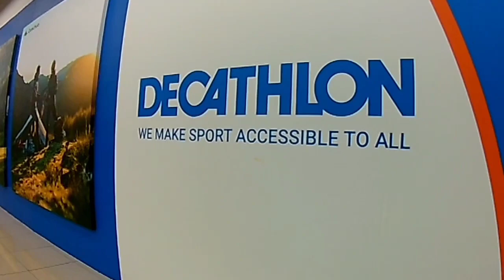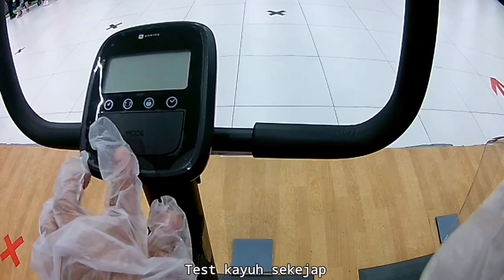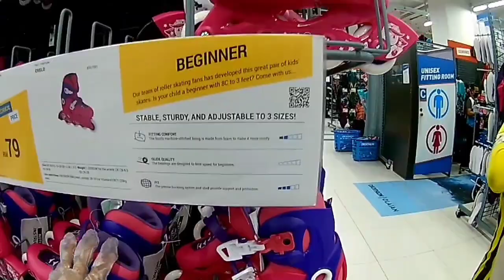Vlog di Decathlon, Jalan Klang Lama Kuala Lumpur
Hai guys, bersua lagi... kali ni vlog semasa berada di Decathlon KL. Selepas kebenaran merentas negeri diumumkan, kebanyakannya pulang ke kampung halaman, tapi km tangguhkan dulu hasrat tu. Ada urusan kerja yang perlu dibereskan terlebih dahulu.

So, pada cuti hujung minggu, bawa anak² ke  KL. Dr Melaka ke KL lbh krg 2 jam jgk la...
semasa di sna dapatlah beberapa barang keperluan bersukan yg sesuai utk anak².  Ok guys, enjoy ✌️✌️